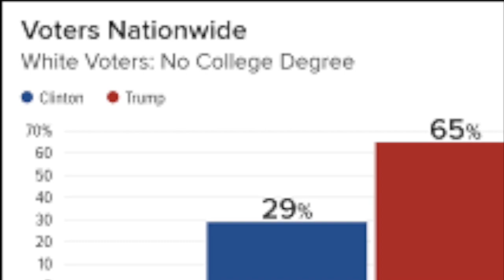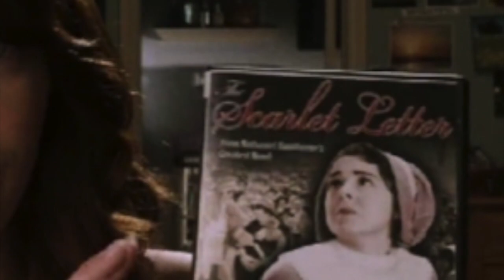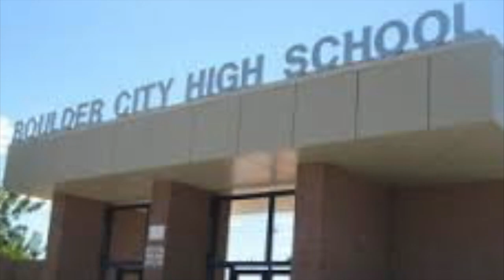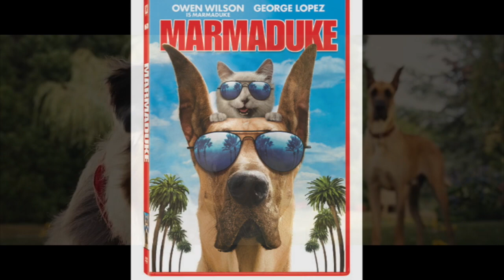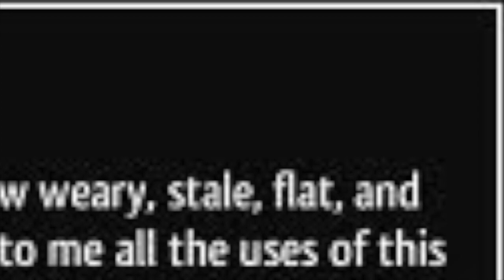From Zombieland to La La Land, the Story of Emma Stone